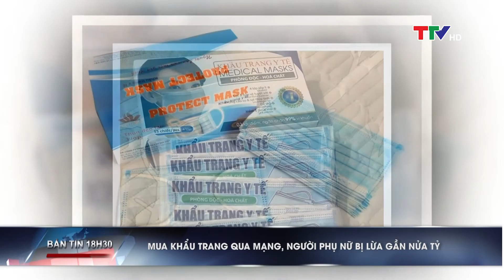Bản tin 18h30 ngày 25/2/2020